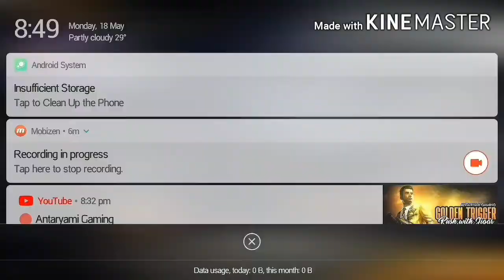Season 25 Elite Pass || Full Review And Detail || By GW_IRTIZA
Hello Friends.!
    hope you all are fine. Finally we are back with another video. In this video I will show you the upcoming Elite pass with pre-orders reward..

App for editting montages:
     Kinemaster and Filmora Go

Recorder For Recording Gameplay:
     Mobizen-Screen Recorder

Note : The Channel Doesn't promote any illegal websites or any other type of hacking material.